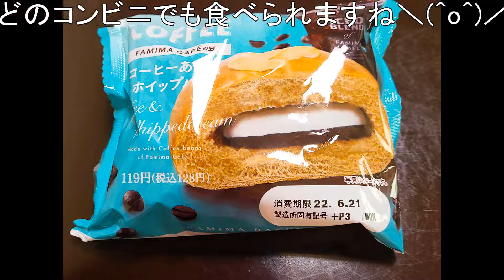いつくしみ深き(賛美歌)を歌ってみた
讃美歌312番
原題: What A Friend We Have In Jesus

小学校では歌詞の違う【星の世界】として習ったので、
童謡や唱歌の類だと思っていたんですが、
大きくなってから教会での結婚式で聞き、讃美歌だと知りました

今年の春にかおりさんが

それぞれ歌われているのを聞かせて頂いたら自分も歌いたくなり、オケにあるのを発見！
と言う事で何回か歌ってみたんですが、ノリノリJ-POPが好きな自分に
この厳かな歌の雰囲気は掴めませんでした›‹
本当に【歌ってみた】だけのやつです。。。。m(__)m